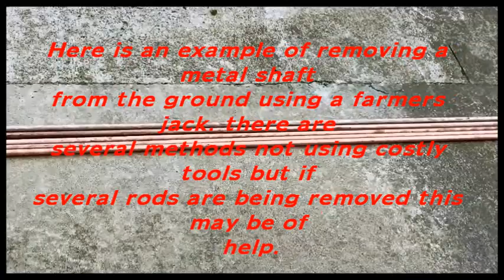Harbor Freights, Off-Road Farm Jack for Lightning Rod Stump, and other stuff removal.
Removing rods from the ground with a FARMERS JACK & WELDER.
I had a dozen grounding rods to pull out of concrete in our EMC department OATs area. I welded up some quick parts and was abler to pull them all out using this stump removal trick. Even if the rods are flush in the concrete they can still be removed. This is the way I did it. Have fun!